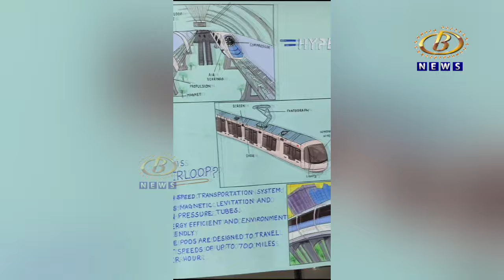डॉ. बापूजी साळुंखे इन्स्टिट्यूटच्यावतीनं इंम्पल्स ही राष्ट्रीय स्तरावरील तांत्रीक स्पर्धा संपन्न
कोल्हापुरातील डॉ. बापूजी साळुंखे इन्स्टिट्यूटच्यावतीनं इंम्पल्स ही राष्ट्रीय स्तरावरील तांत्रीक स्पर्धा संपन्न, देशभरातील ५५० स्पर्धकांचा सहभाग